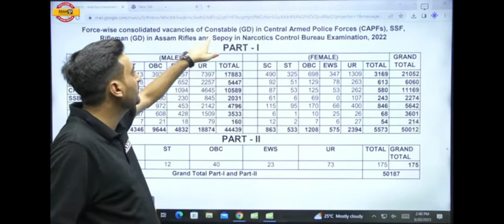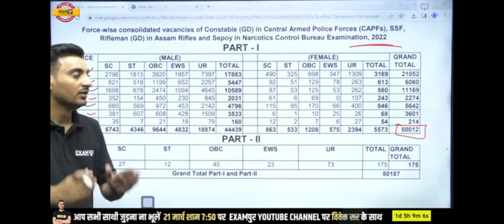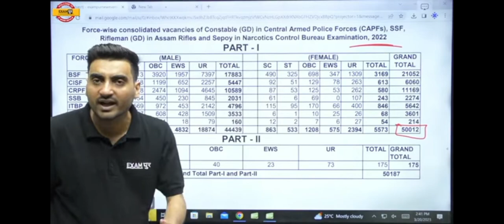ब्रेकिंग न्यूज-SSC GD 2023 टोटल Vacancy 50187+पद SSC OFFICIAL NOTICE OUT